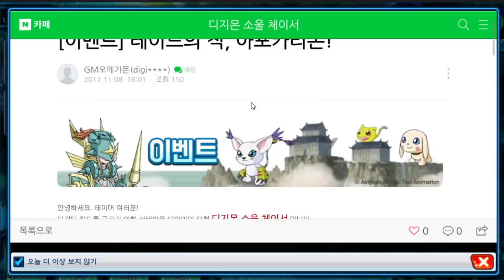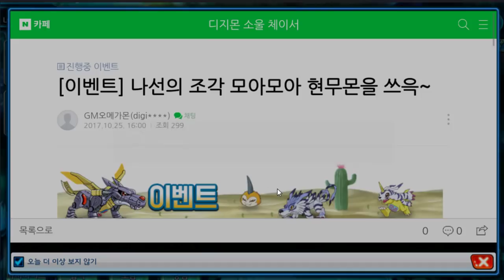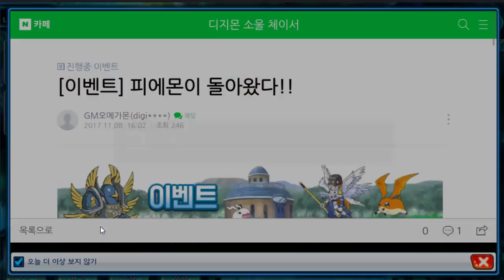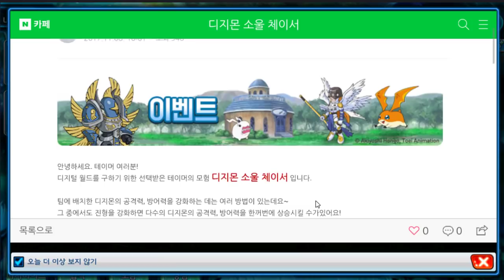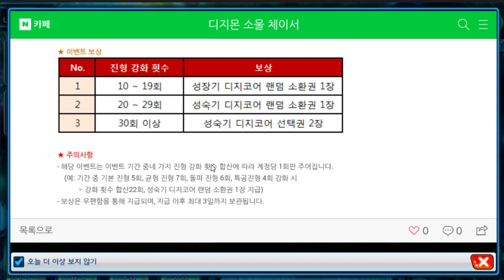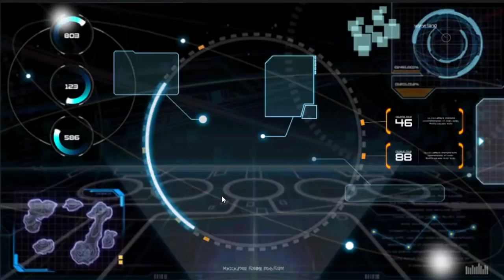37화 17-11-09 이벤트소식과 의문의 듀크몬 - 디지몬 소울 체이서 (도바킴)